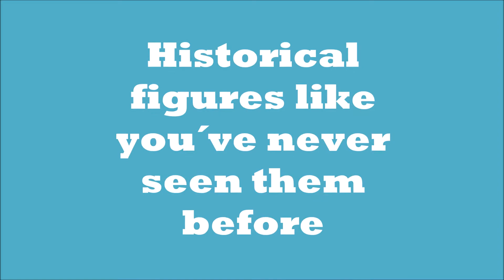Historical Figures like you´ve never seen them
Images of historical figures made to videos using first_order_model by AliaksandrSiarohin.